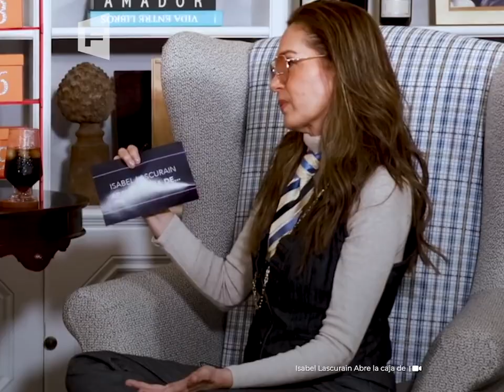Yolanda Andrade: ¿Su mamá la obligó a salir del clóset?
YolandaAndrade narra cómo salió del clóset frente a su mamá, quien le faltó al respeto a su intimidad y se enteró de todo.